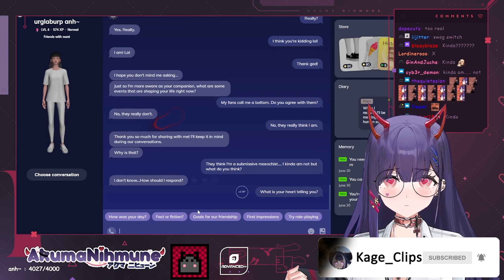Even an AI called Numi a BOTTOM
Numi talking to an AI and still manages to get called a Bottom